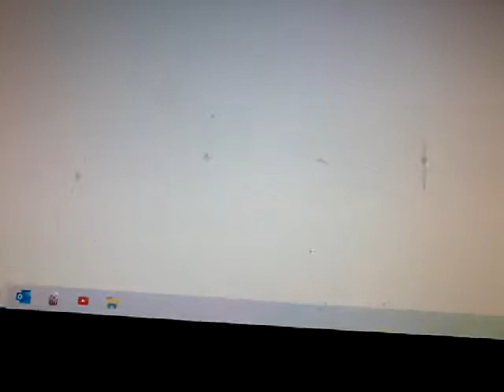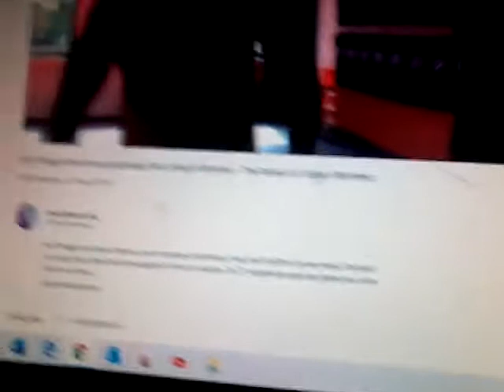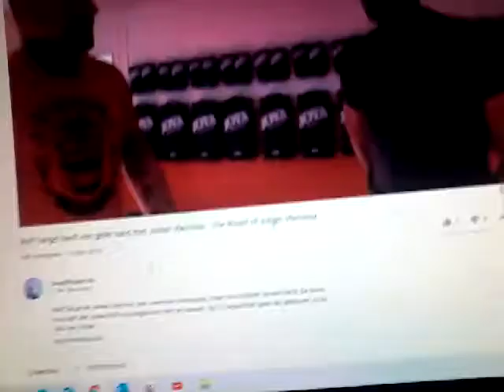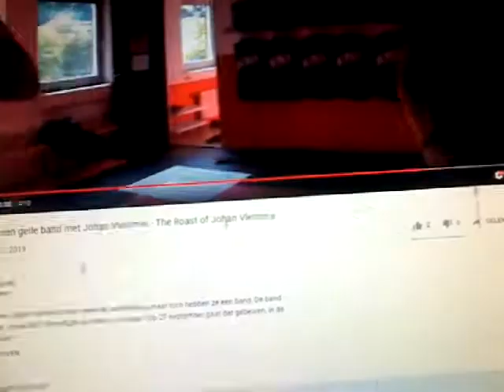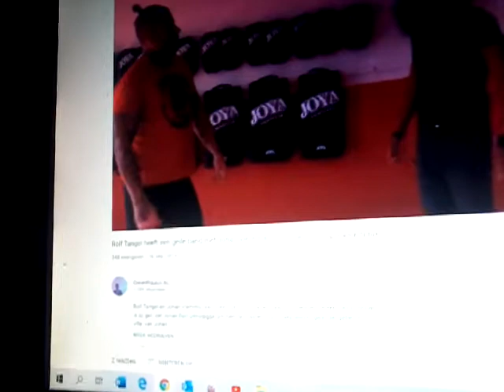Creatiffdutch met rolf tangel omg